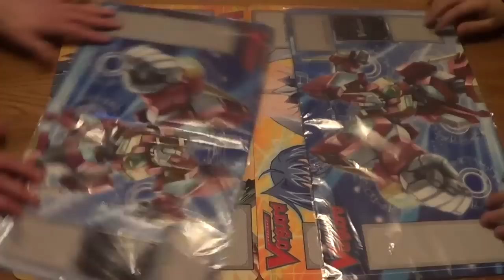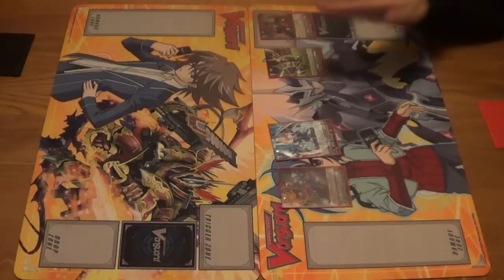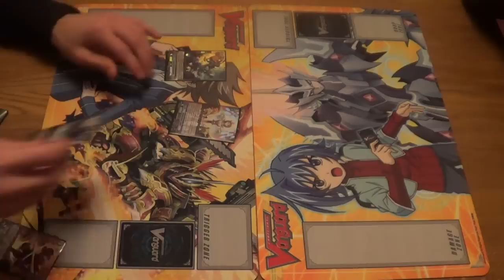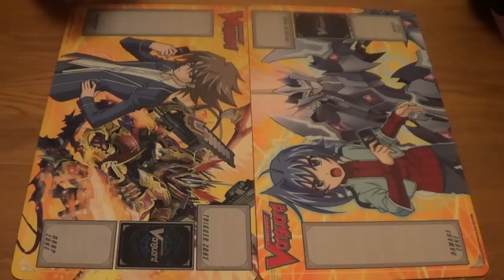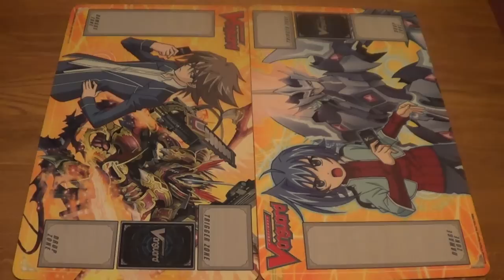Cardfight!! Vanguard - EB01 Comic Style Vol.1 Sneak Preview Report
Our EB01 Tournament Report.